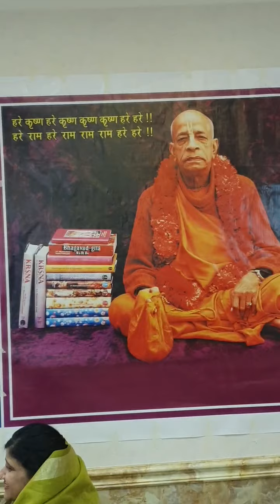Kirtan | ISKCON Sikar | Hare Krishna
Program 28/02/2021
Gaur Nitai Hall